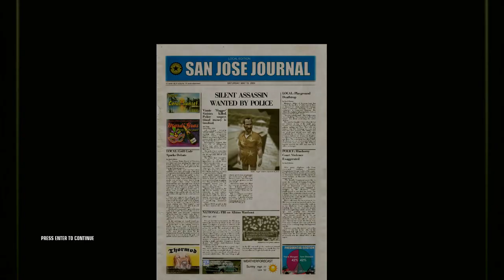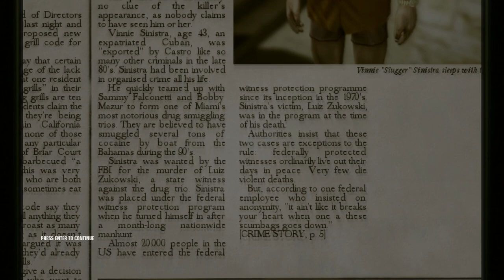Hitman Blood Money mission 4=A New Life | Pro | Silent Assassin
A New Life is the 4th mission in *Hitman Blood Money* where 47 is tasked to kill Vinnie Sinistra and get the microfilm in his wife's necklace. I killed Vinnie with fibre wire and two civilians by accidents thus I retained Silent Assassin. The jogger had to be killed by accident because he was the mobile surveillance camera so he might see the pacified FBI agents in the van.

In total, there are 4 knockouts, 2 deaths by accident and 1 death by fibre wire. Sinistra's personal bodyguard needs to be knocked out because he will check on Sinistra if he isn't getting out of his office after 50 seconds. I baited him with the rifle case so he would pick it and then I made him as a human shield to knock him out. I pushed Mrs Sinistra into the pool so that she could die by accident then I took her necklace that contained the microfilm.